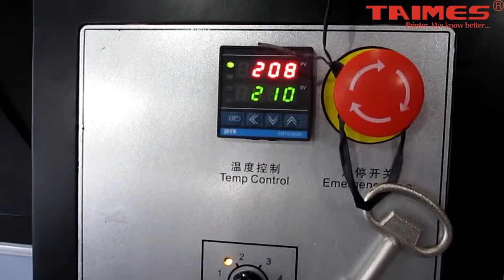TAIMES TX130GS TEXTILE PRINTER,3.2M PRINTING WIDTH,HIGH SPEED